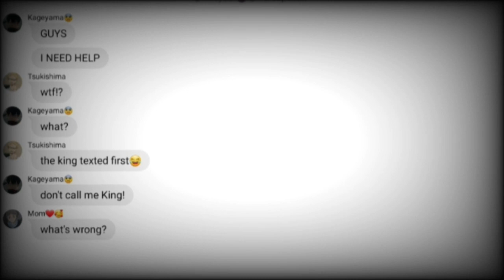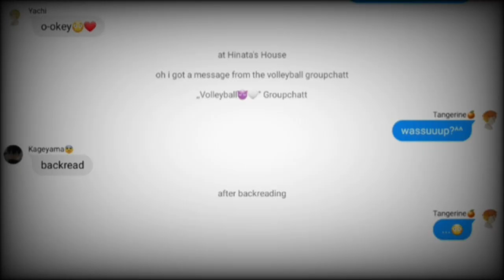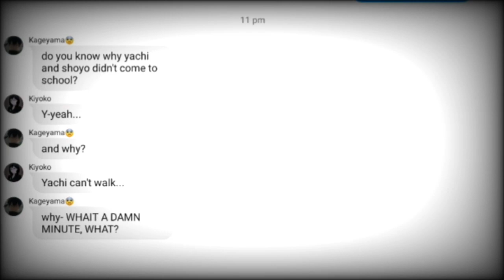Yachi's s🍋cking Hinatas 🍌!?!?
☁︎𝚘𝚙𝚎𝚗 𝚖𝚎☁︎

Wit: Ikuya

Group chat texting story lol

Tsukiyama
kuroken
iwaoi
kagehina
daisuga
bokuaka
ushiten
asanoya
sakuatsu
y/n
lyric prank
dirty
tsukihina
tiktok exposed
truth or dare
kenhina
sad
depressed
suicide